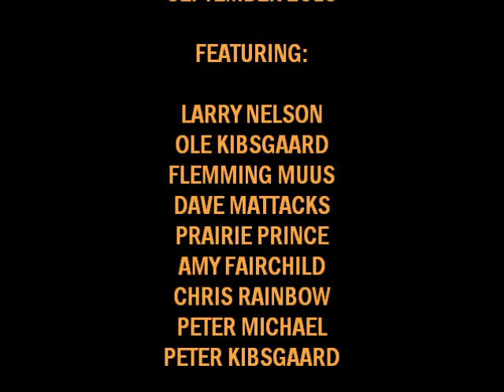LARRY NELSON - FLOWERMOON